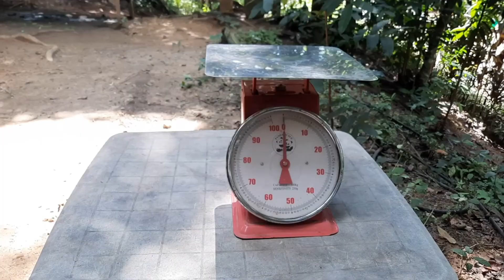PRESYO vlog57:Rabbit's price||Bantay vlog||AnngieleeMayTV